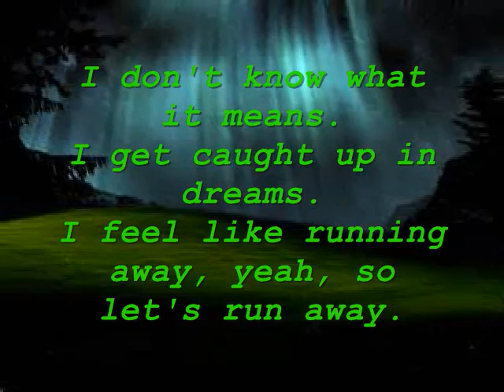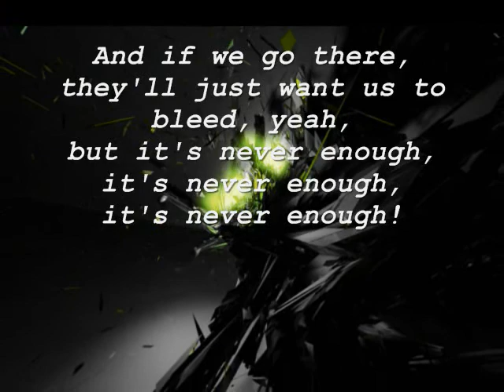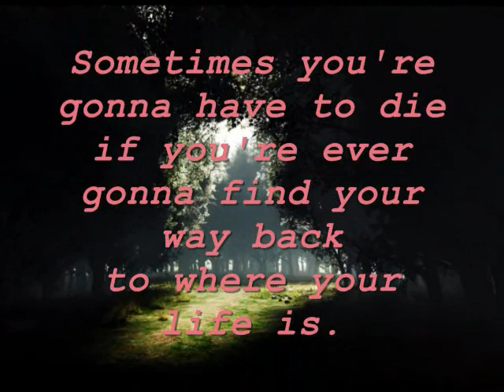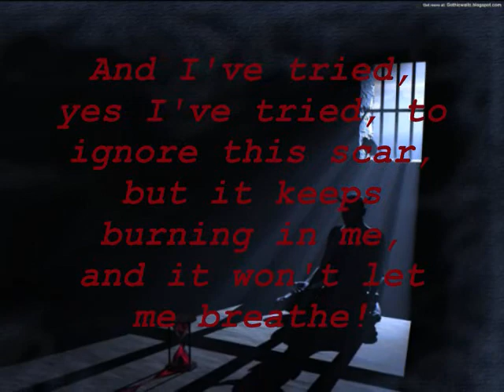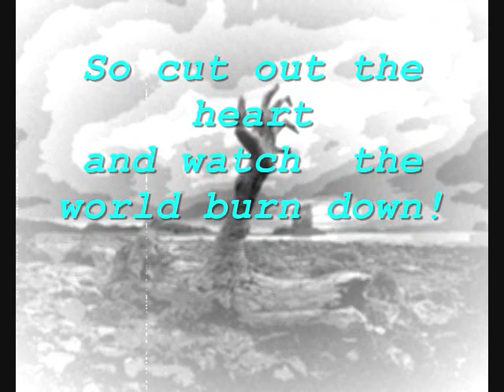Black Light Burns "The Mark" Lyrics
The lyrics to "The Mark" by Black Light Burns. (With wicked pictures in the background) I hope you enjoy it! XD